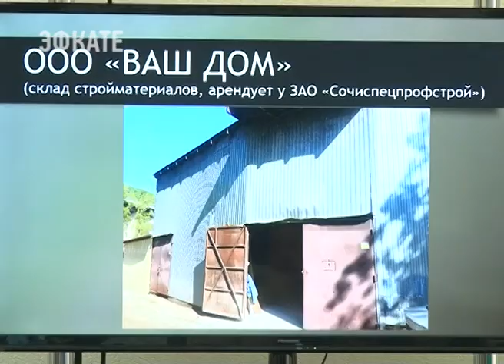Мэр Сочи провёл совещание с владельцами строительных и металлобаз на Мацесте. Новости Эфкате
Сегодня в мэрии прошло совещание, посвящённое итогам обхода Мацесты. Две недели назад глава города побывал там с инспекционным визитом. Недовольство у мэра вызвал внешний вид строительных и металлобаз. Там же ко всему прочему возникла масса юридических вопросов. Главный из которых — нарушение налогового законодательства.

Обходы города Анатолий Пахомов проводит регулярно. И сейчас они посвящены подготовке к Чемпионату мира по футболу. Готовиться к международному событию должны и улицы курорта, и жилые дома, и коммерческие объекты. В микрорайоне Мацеста они не являются показательными. На территориях многочисленных баз — разруха, местами свалка, сами постройки разного калибра. Об асфальтировании территорий не идёт и речи. За нарушения, в том числе ненадлежащее содержание фасадов, арендаторы привлечены к административной ответственности. А вот уже к другой, более строгой ответственности, предприниматели будут привлечены за неуплату земельного налога и за отсутствие договоров аренды. Земля под коммерческими объектами муниципальная. Только в бюджет города средства за её пользование не поступают вот уже лет 15. Ко всему прочему, пришедшие на совещание предприниматели не являются собственниками данных строений. Зачастую правообладатели вообще не проживают в Сочи.